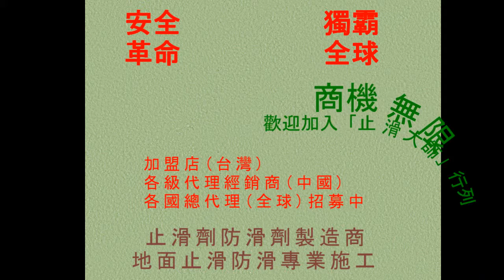566 適合止滑防滑之地點 中國江蘇省賓館浴室大理石地面 Photos